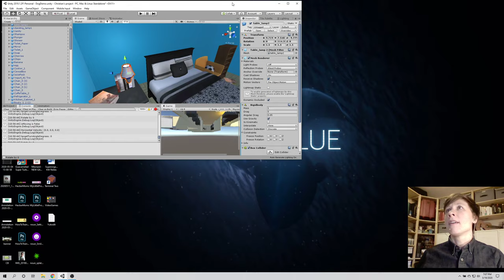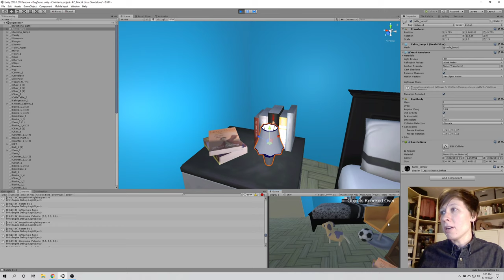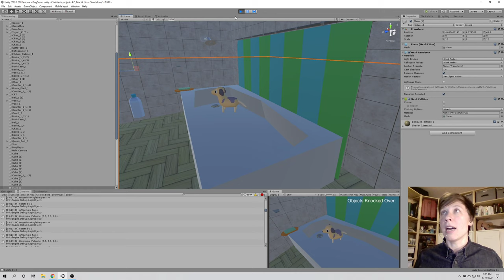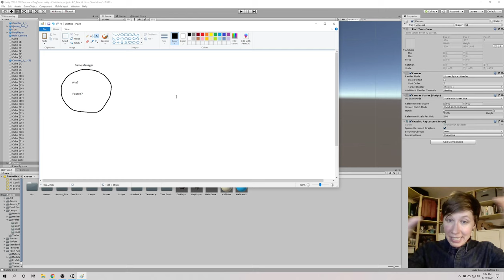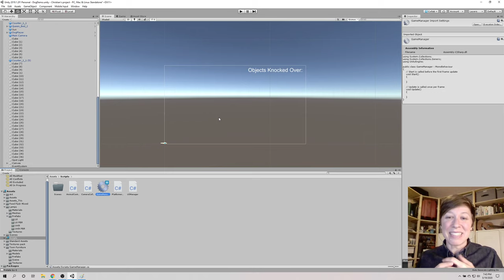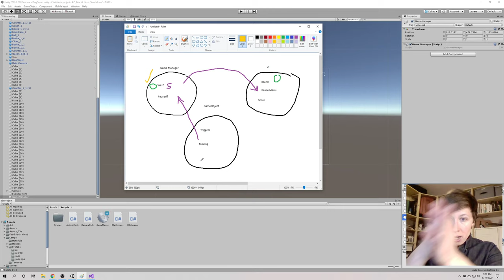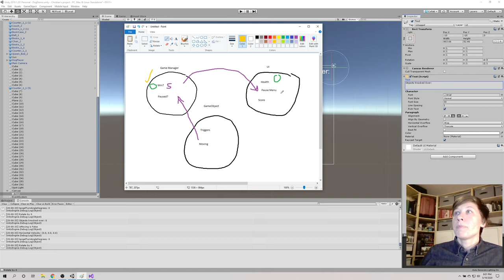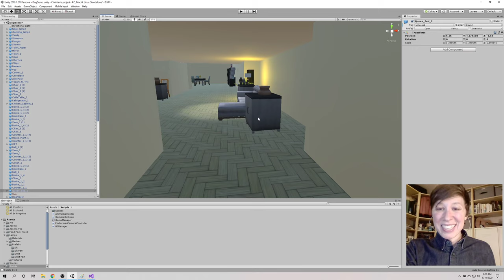Game Builder @ Yukodit 5/19/2020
Setting up a Game Manager and UI.